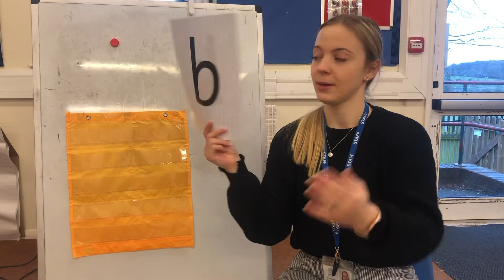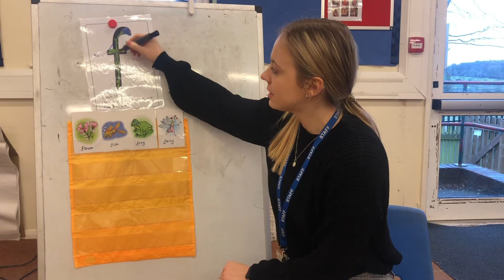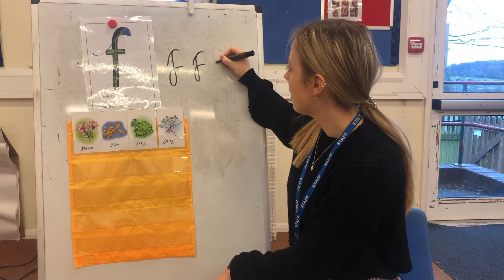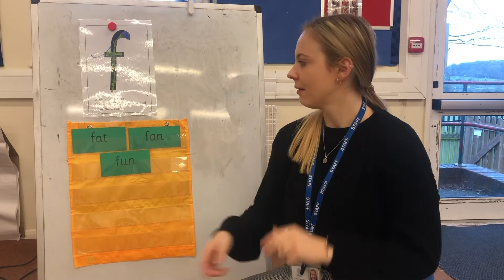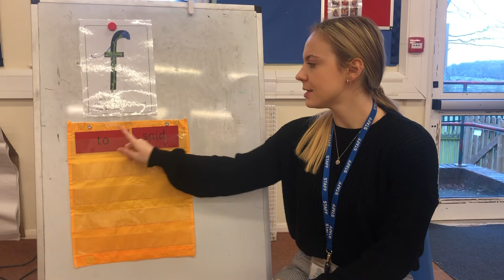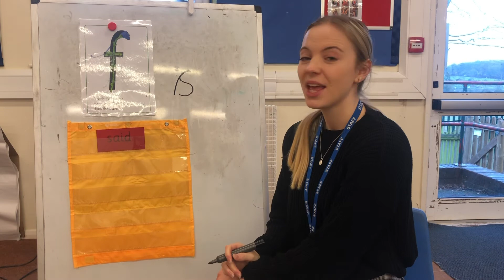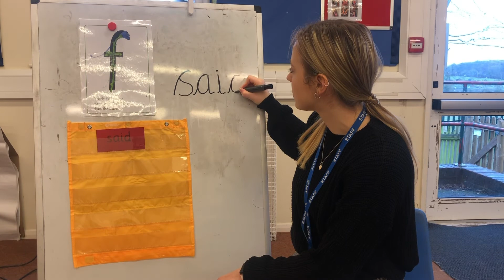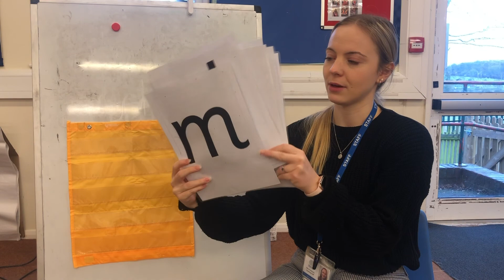Set 1 Sounds Day 3 - 'f'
A series of lessons teaching phonics, suitable for children aged 4-7.

If you enjoyed this video, please remember to click on the 'like' button to help other users find this lesson.

Follow our Facebook page for updates on life at The Coombes CofE Primary School.